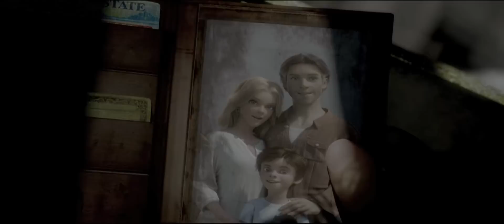TARZAN 3D - English Official Trailer 3 [Epic] HD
While in a remote part of Africa exploring a mineral cache in a mysterious cave, entrepreneur JOHN GREYSTOKE and his wife ALICE are killed in a tragic helicopter crash, leaving their three-year-old JOHN, JR. to fend for himself. Rescued by KALA, a gentle ape, the traumatized child is brought up by a band of mountain gorillas as one of their own, learning the ways of the wild as he grows into a strong and indepdendent young man known as TARZAN. At 14, Tarzan first encounters another human: JANE PORTER, a pretty and intrepid teen visiting Africa with her naturalist father. His contact with a creature so like himself leaves him unsettled and yearning for more.

The gorilla tribe's longtime leader dies and is succeeded by a brutal silverback named TUBLAT, who settles an old score by driving Tarzan out of the group. As Tarzan wanders alone, he stumbles on the wreckage of the helicopter, where he unknowingly triggers a signal to his late father's company. CLAYTON, a ruthlessly ambitious executive at Greystoke Industries, hires Jane and her father with a greedy scheme that will destroy the entire ecosystem. Jane, hoping to derail the plan, reconnects with Tarzan and becomes a target for both Clayton and Tublat. Facing deadly challenges from man and beast, Tarzan must use his jungle intuition and his human intellect to save his home and the woman he loves.

A spectacular animated safari into a vibrant and exotic landscape, TARZAN 3D is a gorgeously rendered, action-packed journey through a magnificently imagined world.